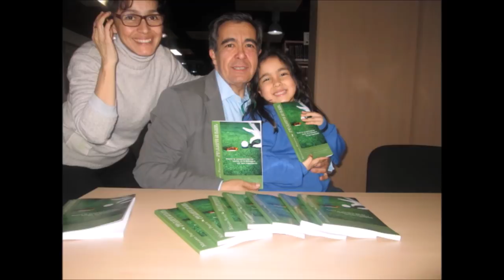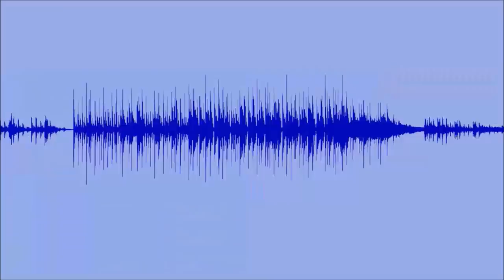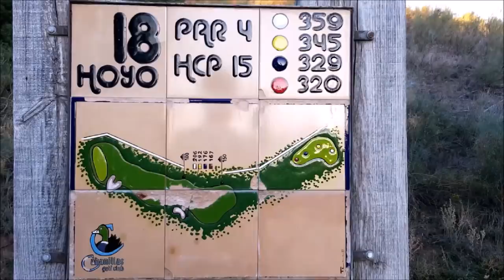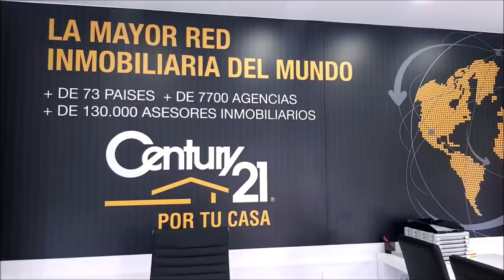16 DESDE ANTEQUERA GOLF CON JOSE LUIS ABAJO PIRRI Y JUAN CALATAYUD , DESCANSO, DISFRUTE Y GOLF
Programa Nº16 DESDE ANTEQUERA GOL, DESCANSO, DISFRUTE Y GOLF CON  JOSE LUIS ABAJO, PIRRI,  MEDALLA OLIMPICA ESGRIMA, JUAN CALATAYUD,  EX PORTERO DE FUTBOL, RAMON JIMENEZ, CONSEJERO DELEGADO DE ANTEQUERA GOLF, VICTOR CASADO DIRECTOR ANTEQUERA GOLF Y BILBIL HOUSE junto a Mariano Puerta Director de COaching Golf Radio y TV .  Grabado en HOTEL ANTEQUERA, HOTEL CONVENTO DE LA MAGDALENA Y ANTEQUERA GOLF